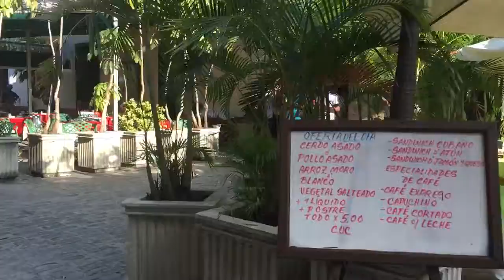trim 463F6959 E82F 46CF B335 B4489428CC3F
Havana Vieja, Cuba
El sabor de Cuba.
September, 2016